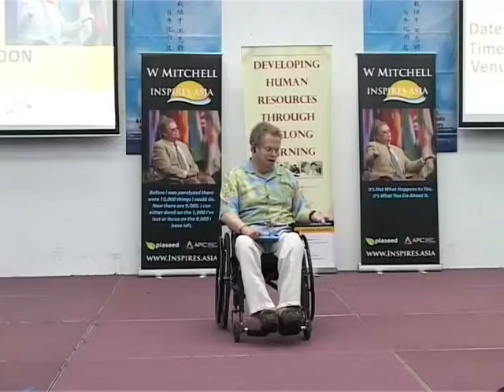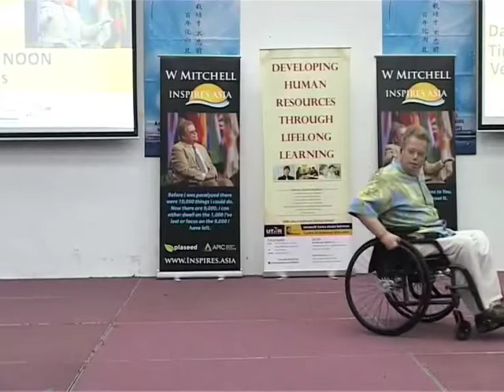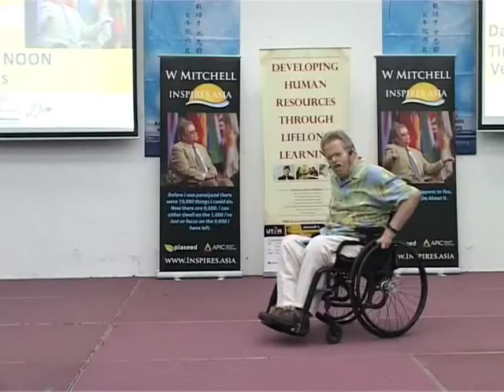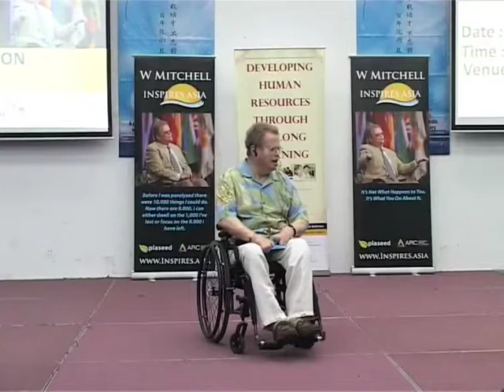UTARCEE - Public Talk: "It's not what happens to you, it's what you do about it." 02